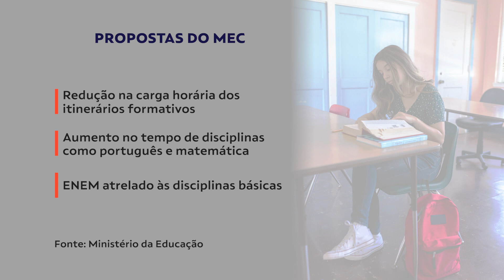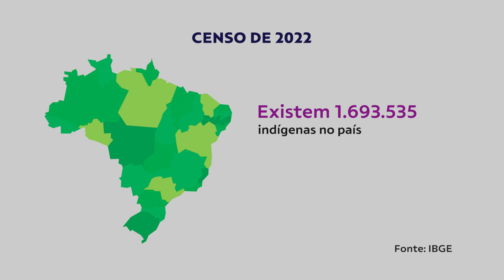Consulta Pública do Novo Ensino Médio e Censo 2022 | Agenda Futura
Ministério da Educação divulgou os resultados da Consulta Pública do Novo Ensino Médio. IBGE lançou dados inéditos do Censo 2022 sobre população quilombola e indígena.